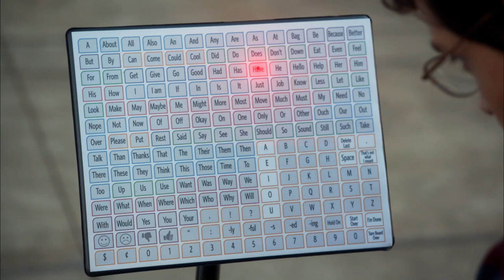Kenneth asks JJ Questions - Speechless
Kenneth (Cedric Yarbrough) and JJ (Micah Fowler) begin to work together and get better acquainted. Hilarity ensues when Kenneth asks JJ personal questions!